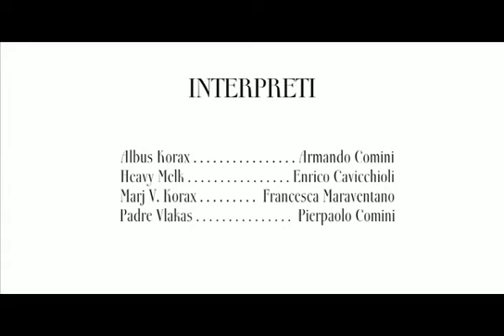La Morte è una Cosa Meravigliosa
Cortometraggio prodotto e diretto da J Gullotta
La vita è un giro di giostra in un Parco giochi infinito, quando sali su di essa pensi che sia reale perché le nostre menti sono potenti, La giostra va su e giù e gira intorno, velocemente, ti fa tremare e rabbrividire ed è coloratissima e rumorosa, è divertente... almeno per un po, ma è solo un giro.
Alcuni sono su da così tanto tempo che cominciano a credere che tutto si veramente reale, altri, si accorgono che è solo un giro di questa splendida giostra e che prima o poi si fermerà per farci scendere e cercano di ricordarcelo...
NON AVERE PAURA E' SOLO UN GIRO...
NON AVERE PAURA SIEDITI E GODITI IL VIAGGIO